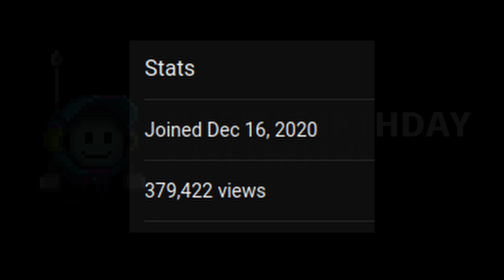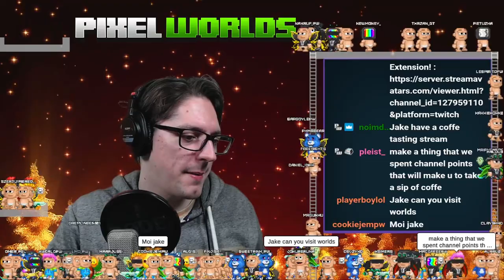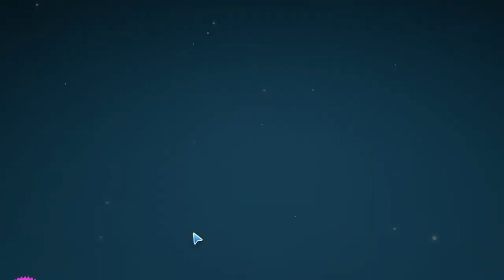Happy Birthday, Pixelbot! | Pixel Worlds Highlights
We turn one today (yesterday, actually)! Fun highlights next week and a special video on Christmas Eve and New Year :) Thanks everyone for sticking around for a year!